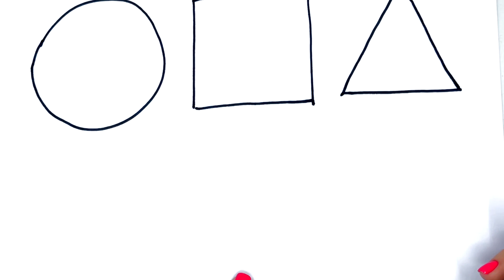Learn Shapes, Colors for Kids & Toddlers | 2d shapes drawing | Preschool Learning, Education Video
Learn Shapes, Colors for Kids & Toddlers | 2d shapes drawing | Preschool Learning, Education Video Learn Shapes, Colors for Kids & Toddlers | 2d shapes drawing | Preschool Learning, Education Video

square
circle
heart
star
triangle

learn shapes
2d shapes
learn colors
2d shapes for kids
shapes drawing